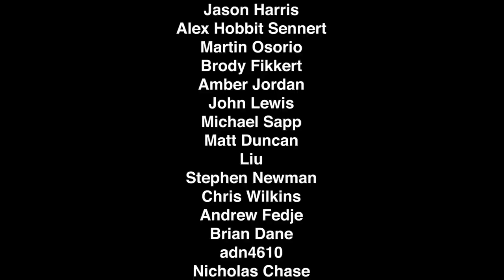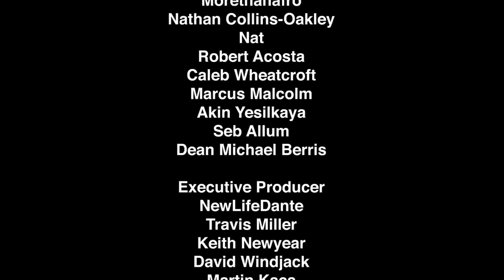Guilds of Ravnica Complete Set Review - Selesnya, Green, and Other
Let's talk about all of the Selesnya, Green, Artifacts, and Lands from Guilds of Ravnica!

Special Guests appearing in this episode:
Minh
AE Marling

Made possible by the amazing backers on Kickstarter! Thank you!

Filmdate - 9/24/18